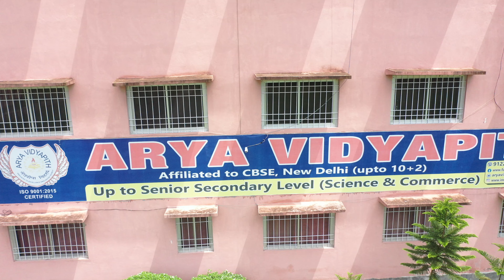Arya Vidyapith Motihari and Surrounding by Drone shots